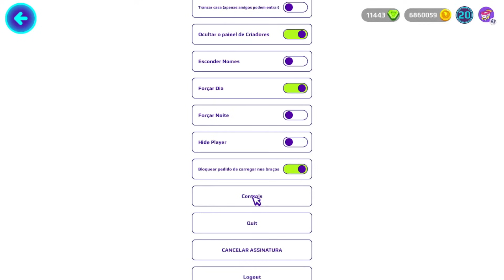PK XD CHEGOU! OUTFIT GREGO NOVO PET HIPOGRIFO E PACOTES POR MOEDAS